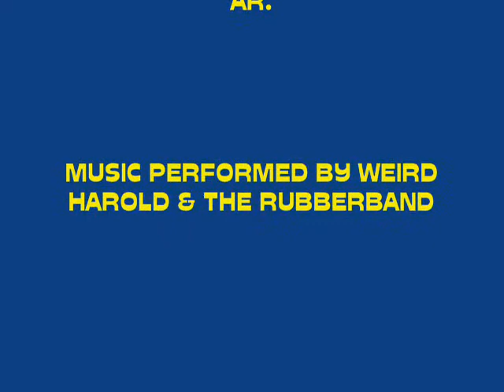Vinnies Rad Rides 59 Karmann Ghia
Me and Chad Wagner did this car up then I sold it on ebay It went to Colorado.